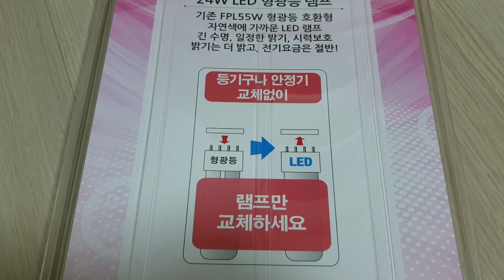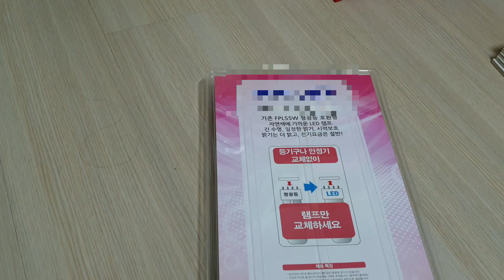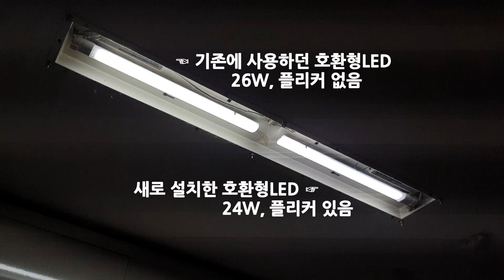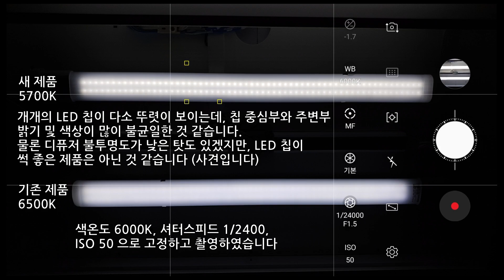24W LED 호환형 램프(55W FPL 형광등 대체용) 두 개 구입해서 설치해보았습니다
기존에 사용하던 호환형 램프 한 개가 고장나서 형광등으로 교체하여 사용하던 와중에 기존 호환형 램프의 반 값에 나온 램프가 있어서 구입해보았습니다.
결론은, 실망입니다.싼 게 비지떡, 플리커가 있네요.
역시 조명은 실제로 불빛을 보고 구입하는 것이 좋습니다.